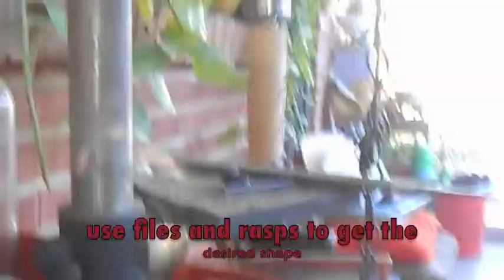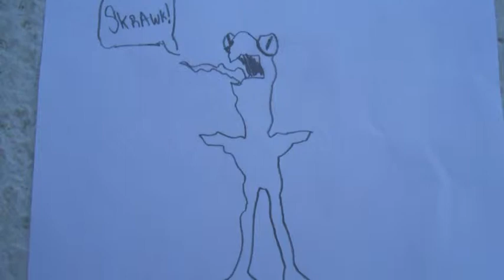THE MAKING OF A pencil holder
this is a pencil holder for my dad. ladies he is taken.